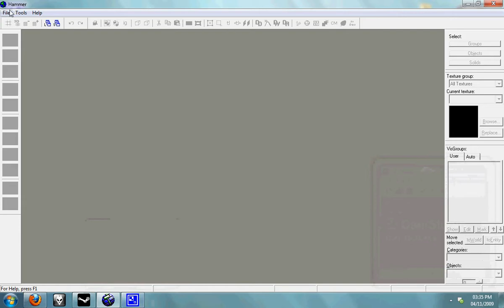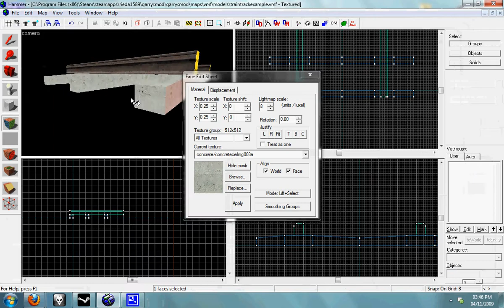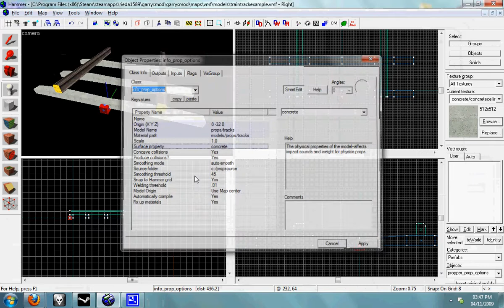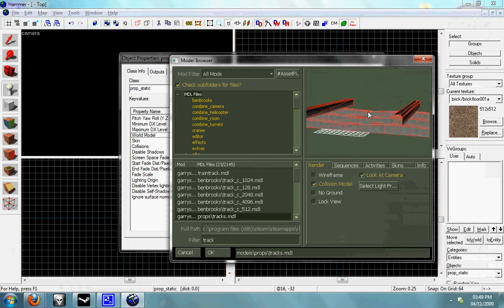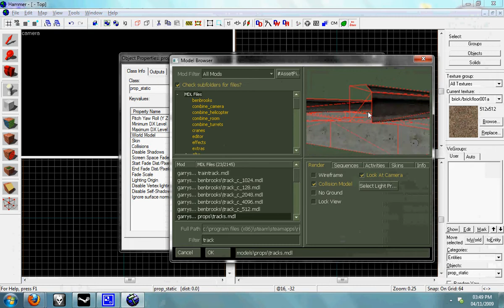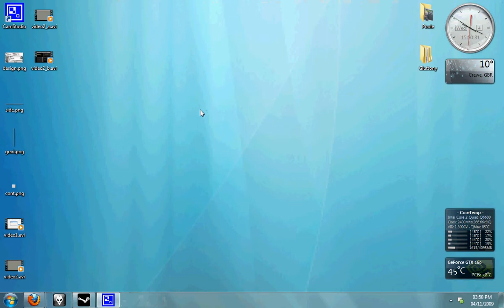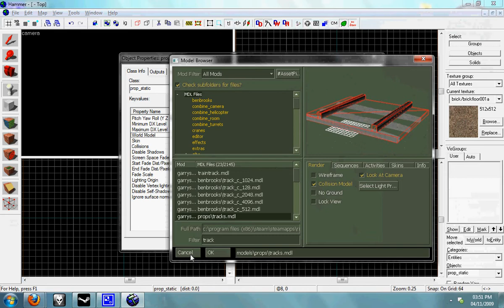Propper Hammer Modeling tutorial - Optimisation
This is a tutorial on how to optimise your models in Propper for Hammer.